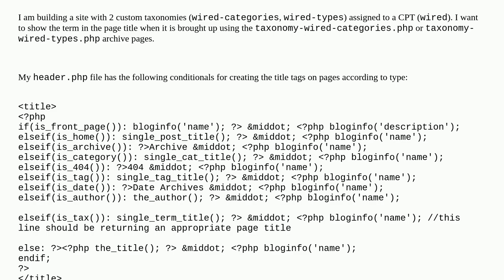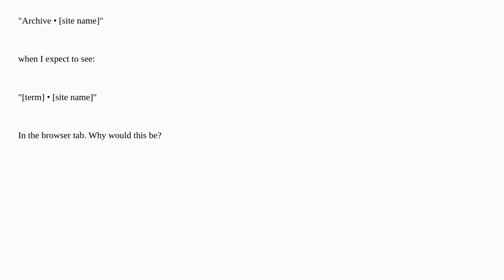Wordpress: How to return custom taxonomy term in title for archive?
How to return custom taxonomy term in title for archive?

A special thanks goes out to the community

  custom-post-type-archives custom-taxonomy archive-template